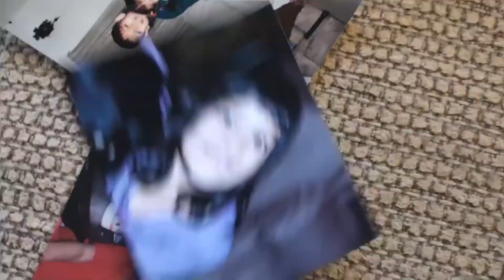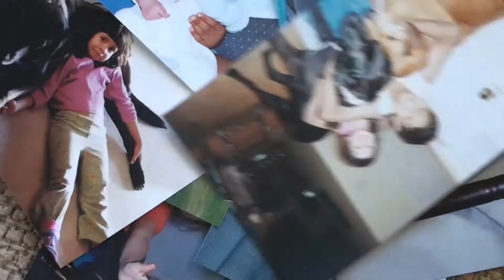E4U Middle School and Younger Category Winner: Engineering, Creating What Was Once Only Imaginable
A prize of $5,000 was awarded to Deepa Bhuvanagiri for her video “Engineering, Creating What Was Once Only Imaginable.” The video won the Middle School and Younger (grades K-8) Category Award in the Engineering for You Video Contest. This video was selected by a panel of judges.